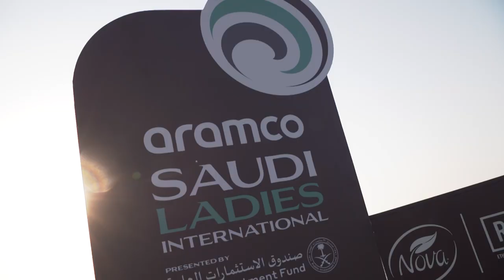Our Home for the Week | Royal Greens Golf and Country Club